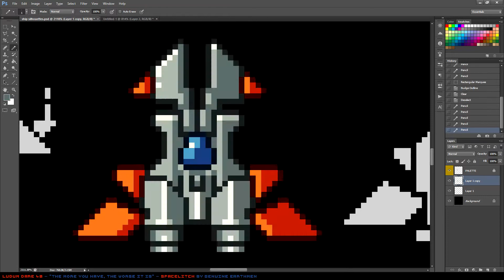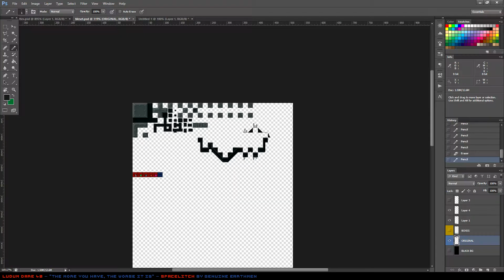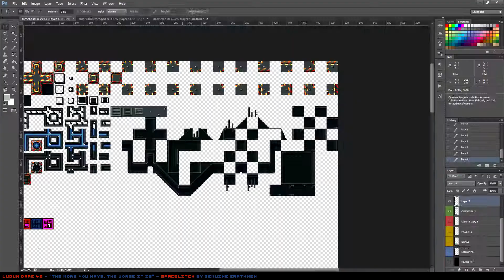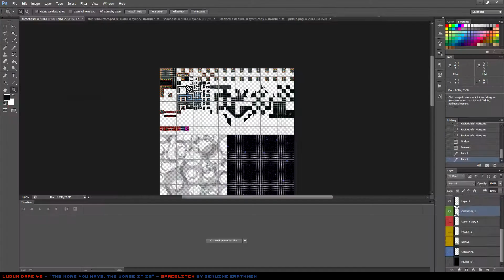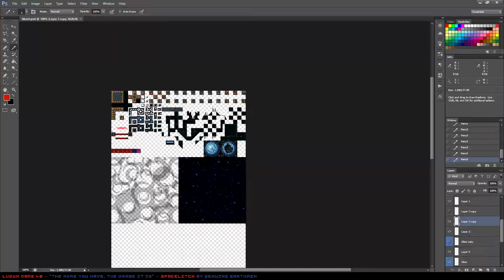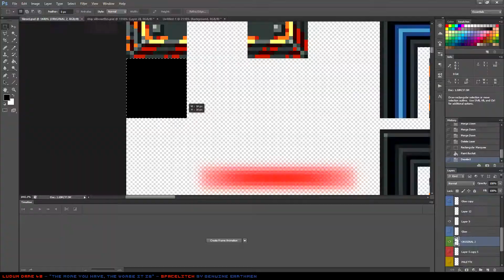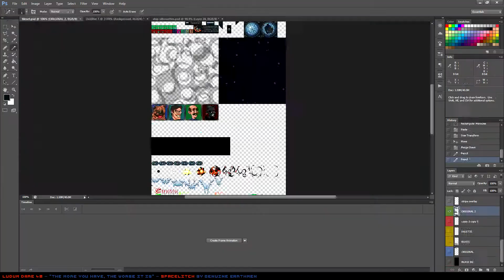Pixelart + Level Design Timelapse: SPACELITCH (Ludum Dare #40)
One screenshot every seven seconds during the 72 hour game jam of Ludum Dare 40. The theme was 'The more you have, the worse it is'. SPACELITCH is a vertical shoot-em-up where the bullets you fire may come back to haunt you. So just remember that the more you have flying around, the worse it is. Also, you’re a dog.

Made with: java, libgdx, artemis-odb, artemis-odb-contrib, Photoshop CS6, Tiled, FL Studio.

The music used in this video is my own medley remix of the soundtrack that MeatMachine made for the game.